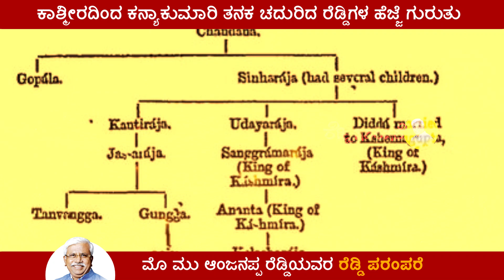ಕಾಶ್ಮೀರದಿಂದ ಕನ್ಯಾಕುಮಾರಿ ತನಕ ರೆಡ್ಡಿಗಳ ಹೆಜ್ಜೆ ಗುರುತು | From Kashmir to Kanyakumari Reddys footprint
ದಕ್ಷಿಣ ಮಹಾರಾಷ್ಟ್ರ, ಆಂಧ್ರಪ್ರದೇಶದ ರಾಯಲ ಸೀಮಾ, ತೆಲಂಗಾಣ ಮತ್ತು ಕರ್ನಾಟಕದ ಭಾಗಶಃ ಭೂ ಭಾಗವನ್ನೊಳಗೊಂಡ ದಖನ್ ಪ್ರಸ್ಥಭೂಮಿ ಪ್ರದೇಶವೇ ರೆಡ್ಡಿ ಜನರ ಮೂಲಸ್ಥಾನ ಮತ್ತು ಇದೇ ಇಂದಿಗೂ ರೆಡ್ಡಿಗಳು ಬಹು ಸಂಖ್ಯೆಯಲ್ಲಿ ನೆಲೆಸಿರುವ ಪ್ರದೇಶ.

ಆದರೆ ಕೇವಲ ದಖನ್ ಪ್ರಸ್ಥಭೂಮಿ ಪ್ರದೇಶಕ್ಕಷ್ಟೇ ರೆಡ್ಡಿಗಳು ಸೀಮಿತವಾಗದೇ ನದಿಯೊಂದು ಹುಟ್ಟಿ ವಿವಿಧ ಪ್ರದೇಶಗಳಲ್ಲಿ ಹರಿದು ಸಮುದ್ರ ಸೇರುವಂತೆ ರೆಡ್ಡಿಗಳು ದಖನ್ ಪ್ರಸ್ಥಭೂಮಿ ಪ್ರದೇಶದಿಂದ ದೇಶದ ಉದ್ದಗಲಕ್ಕೂ ಬಾಹು ಚಾಚಿಕೊಂಡಿದ್ದಾರೆ. ಕಾಶ್ಮೀರದಿಂದ ಕನ್ಯಾಕುಮಾರಿಯ ತನಕ ರೆಡ್ಡಿ ಜನಾಂಗದ ನೆಲೆಗಳು ಚದುರಿಕೊಂಡಿವೆ...

ಆ ಬಗ್ಗೆ ತಿಳೀಯಲು ಕೆಳಗಿನ ಲಿಂಕ್ ಕ್ಲಿಕ್ ಮಾಡಿ ಮಿಸ್ ಮಾಡದೇ ವಿಡಿಯೋ ನೋಡಿ...